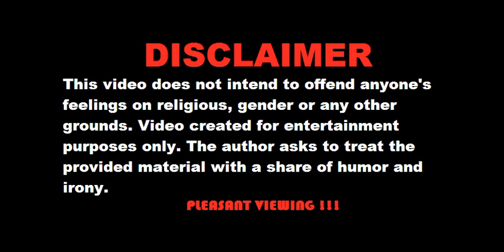Guess the actress in 7 seconds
Hi friends!!! In this video, you have to guess the actress in 7 seconds from cartoon pictures.